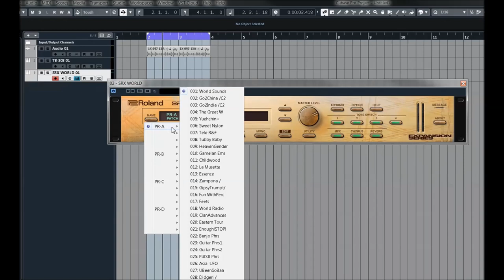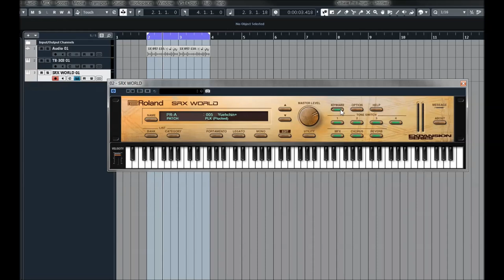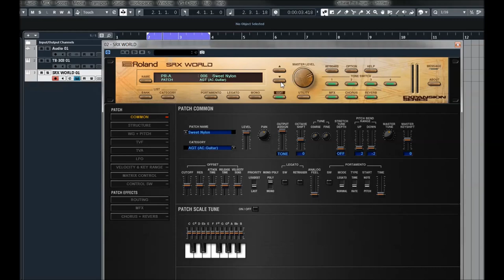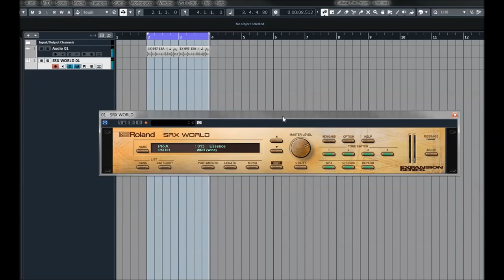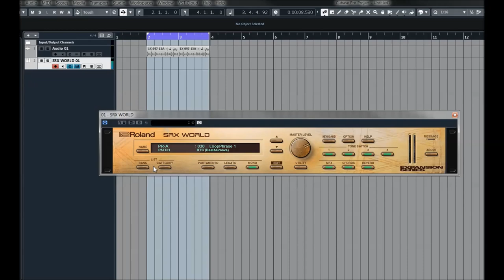Roland Cloud | SRX WORLD | Bank A presets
Created in the spirit of Roland’s seminal hardware board, SRX WORLD is packed with sounds from around the world to enhance your compositions.

Throughout the early 2000s, Roland’s SRX expansion board series provided innovative tools to sprinkle fresh flavors into your synth setup. Installed directly into Roland hardware, each board contained a specialized musical world all its own. These genre-centric collections ranged from a dancefloor library like SRX DANCE TRAX to SRX ORCHESTRA with its patches of subtle strings and woodwinds. Taken as a whole, the SRX series widened players’ pallets, inspiring musicians to diversify their tracks.

“World Collection,” the ninth entry in the SRX-series, gave users the chance to travel the globe with an array of musical treasures. The original hardware boasted a collection of international instruments drawn from the SR-JV80 “World,” “Asia,” and “Latin” collections. Throw in a little bit of country for good measure, and the hardware was, literally, a worldwide affair.

Roland Cloud’s SRX WORLD collection arrives bursting with 407 unique patches, 10 rhythm sets, and 867 waveforms. In this collection are crisp percussion, exotic woodwinds and hypnotic grooves to enrich your project with sounds from all around this big blue marble we call home. Download SRX WORLD as part of Roland Cloud’s suite of virtual instruments and embark on a journey from the comfort of your home studio.

Provided innovative tools to sprinkle fresh flavors into your synth setup. Installed directly into Roland hardware, each board contained a specialized musical world all its own. These genre-centric collections ranged from a dancefloor library like SRX DANCE TRAX to SRX ORCHESTRA with its patches of subtle strings and woodwinds. Taken as a whole, the SRX series widened players’ pallets, inspiring musicians to diversify their tracks.

Roland Cloud is proud to add SRX WORLD to our expanding collection. Created in the spirit of Roland’s seminal hardware board, SRX WORLD is packed with sounds from around the world to enhance your compositions. From didgeridoo to tabla, berimbau to sitar, SRX WORLD brings your creative project into focus with cinematic scope. Whether your musical base of operation is Hong Kong, Finland, Kenya, or somewhere else on the map, SRX WORLD puts global sounds at your fingertips.